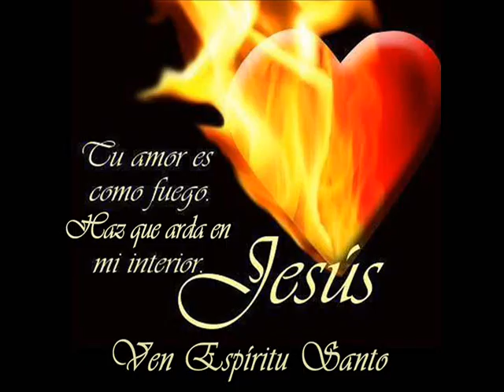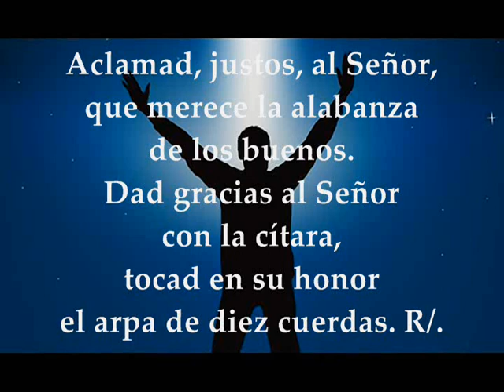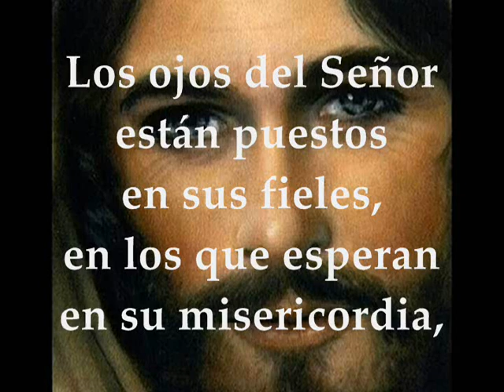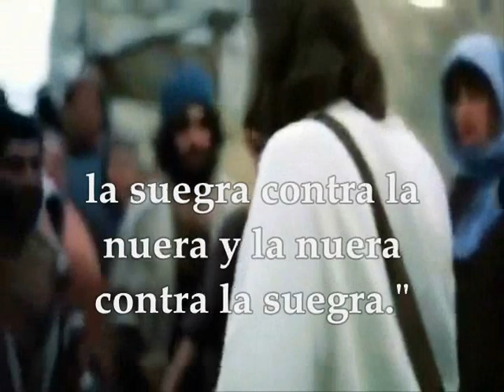Evangelio Eucaristía Jueves 22 de Octubre de 2020 JUEVES XXIX TIEMPO ORDINARIO Lucas 12,49-53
Audio vídeo Lecturas y Evangelio Eucaristía Jueves 22 de Octubre de 2020 JUEVES XXIX SEMANA TIEMPO ORDINARIO CICLO A Primera Lectura: De la carta del apóstol san pablo a los Efesios 3,14-21 Salmo 32,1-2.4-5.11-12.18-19 R/. La misericordia del Señor llena la tierra Evangelio según San Lucas 12, 49-53 LITURGIA DE LA PALABRA JUEVES XXIX TIEMPO ORDINARIO CICLO A
PRIMERA LECTURA
Que el amor sea vuestra raíz y vuestro cimiento; así llegaréis a vuestra plenitud, según la plenitud total de Dios
Hermanos:
Doblo las rodillas ante el Padre, de quien toma nombre toda paternidad en el cielo y en la tierra, pidiéndole que os conceda, según la riqueza de su gloria, ser robustecidos por medio de su Espíritu en vuestro hombre interior; que Cristo habite por la fe en vuestros corazones, que el amor sea vuestra raíz y vuestro cimiento; de modo que así, con todos los santos, logréis abarcar lo ancho, lo largo, lo alto y lo profundo, comprendiendo el amor de Cristo, que trasciende todo conocimiento. Así llegaréis a vuestra plenitud, según la plenitud total de Dios.
Al que puede hacer mucho más sin comparación de lo que pedimos o concebimos, con ese poder que actúa entre nosotros, a él la gloria de la Iglesia y de Cristo Jesús por todas las generaciones, por los siglos de los siglos. Amén.
SALMO RESPONSORIAL
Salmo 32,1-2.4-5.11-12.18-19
R/. La misericordia del Señor llena la tierra.
Aclamad, justos, al Señor,
que merece la alabanza de los buenos.
tocad en su honor el arpa de diez cuerdas. R/.
La palabra del Señor es sincera,
y su misericordia llena la tierra. R/.
El plan del Señor subsiste por siempre,
los proyectos de su corazón, de edad en edad.
el pueblo que él se escogió como heredad. R/.
Los ojos del Señor están puestos en quien lo teme,
en los que esperan su misericordia,
para librar sus vidas de la muerte
y reanimarlos en tiempo de hambre. R/.
EVANGELIO
No he venido a traer paz, sino división
En aquel tiempo, dijo Jesús a sus discípulos:
«He venido a prender fuego a la tierra, ¡y cuánto deseo que ya esté ardiendo! Con un bautismo tengo que ser bautizadol, ¡y qué angustia sufro hasta que se cumpla!
¿Pensáis que he venido a traer paz a la tierra? No, sino división.
Desde ahora estarán divididos cinco en una casa: tres contra dos y dos contra tres; estarán divididos el padre contra el hijo y el hijo contra el padre, la madre contra la hija y la hija contra la madre, la suegra contra su nuera y la nuera contra la suegra».